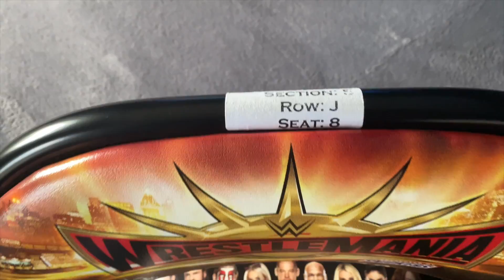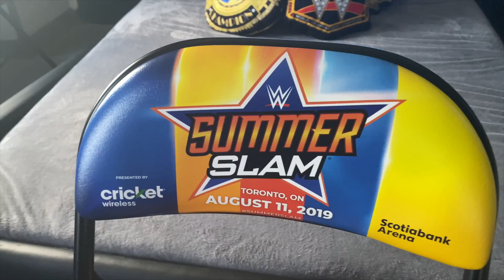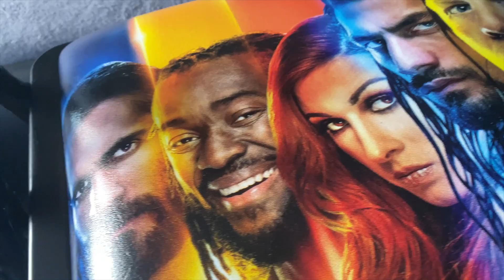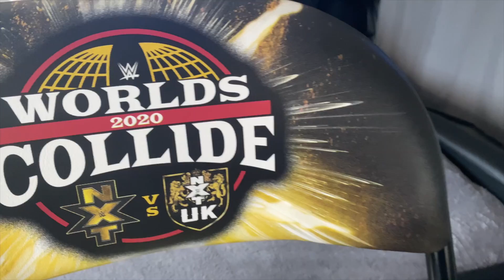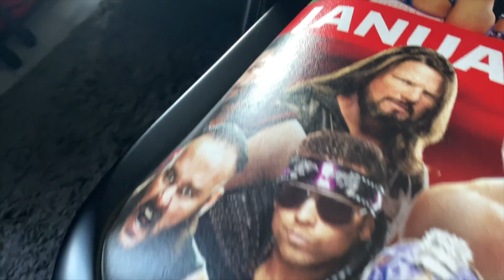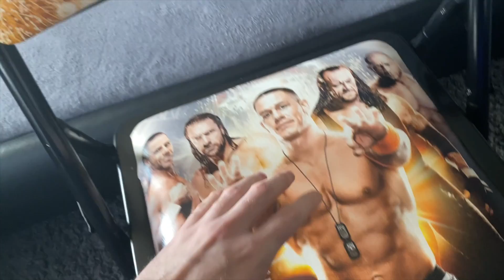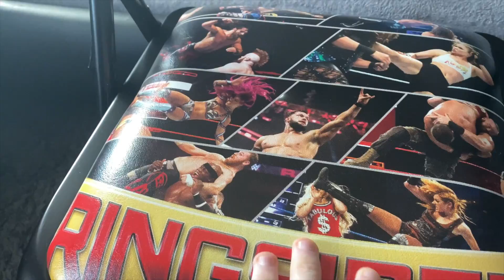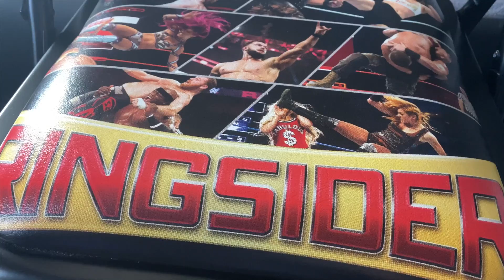MA COLLECTION DE CHAISES DE LA WWE